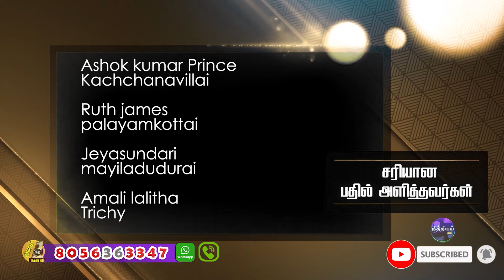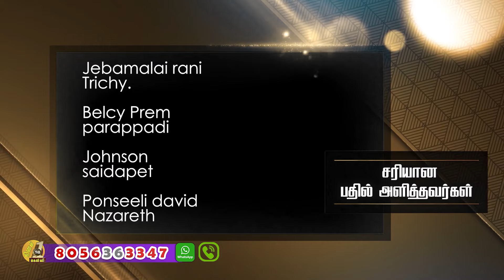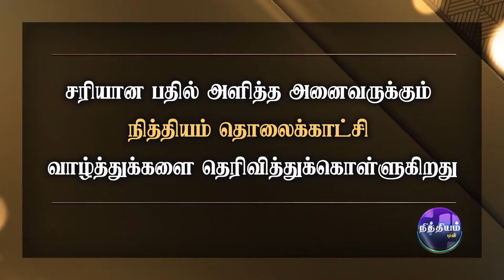தினம் ஒரு கேள்வி | நித்தியம் டிவி | கேள்வி எண்: 1370 | Daily 1 Question | Nithiyam Tv